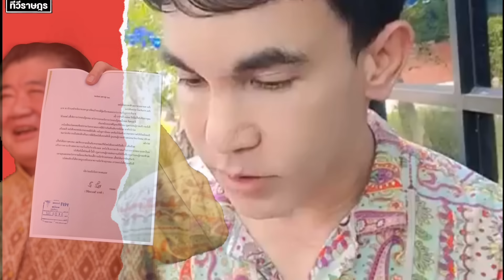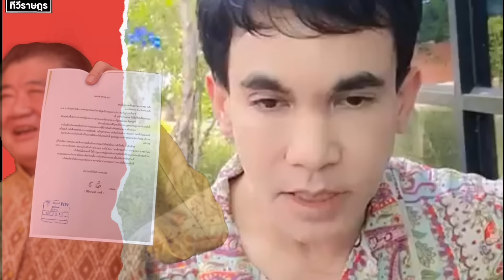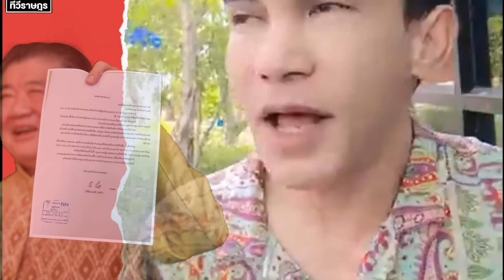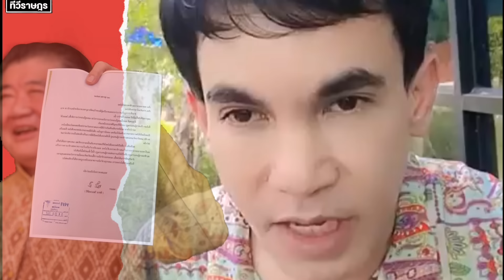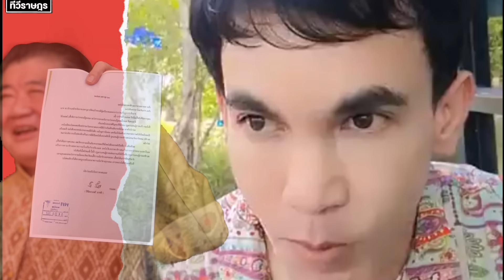ตายสนิท! อ้วนยอดมะพร้าว​โดนเละ ต้องโดนประจานงานถึงจะเดิน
@ทีวีราษฏร